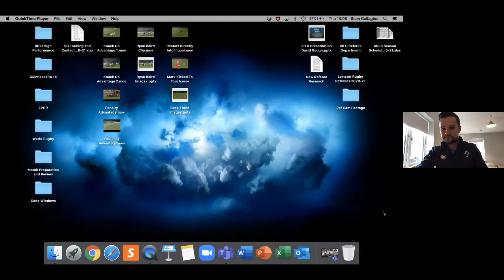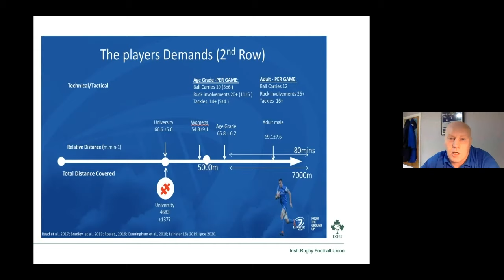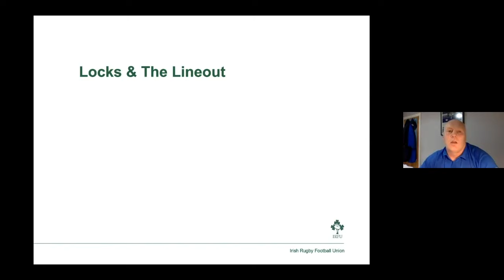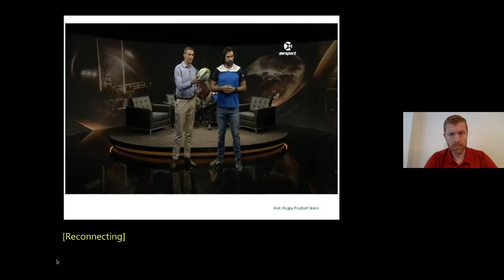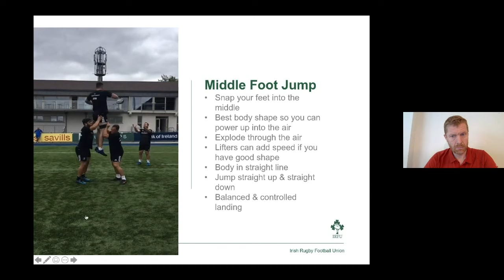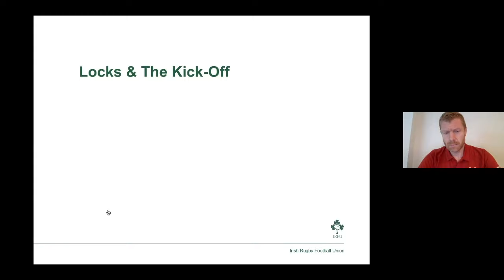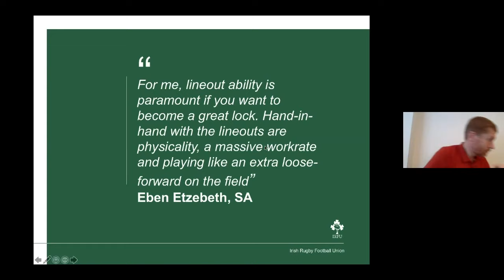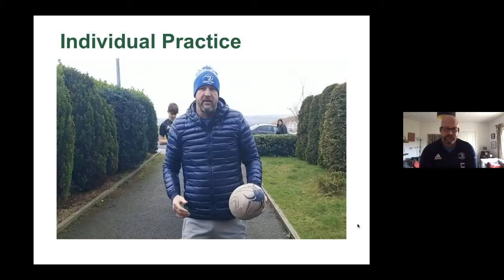Second Rows - Level Up Player Workshop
Featuring Declan O’Brien, Owen Mullowney, Aoife McDermott, Ben Armstrong and Sean Gallagher.

The series is suitable for players of a wide range of ages and abilities to help players develop by taking a fresh look at how they look at rugby.

Each workshop will focus on a different aspect of positional play by analysing footage from age-grade, amateur, academy and professional rugby.